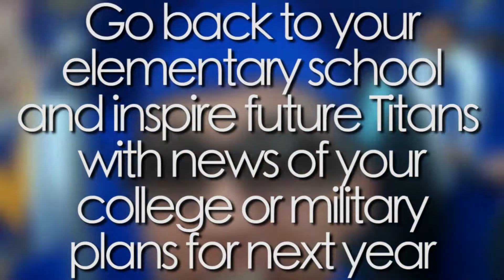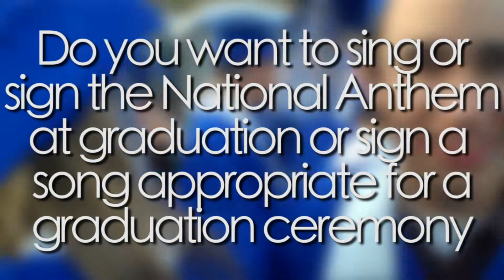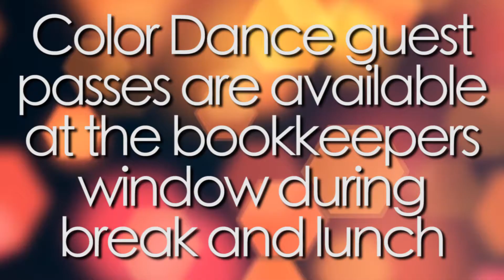4.24.18 - TCHS Daily Announcements